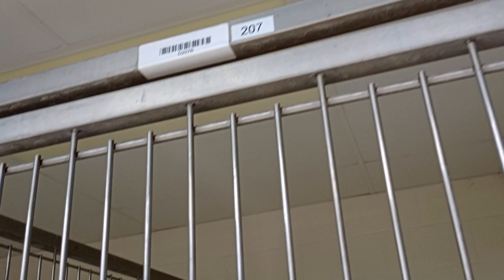Billy G 1y A833476 kennel 105 PACC shelter had some messes around him but buddy behaved heavenly 342